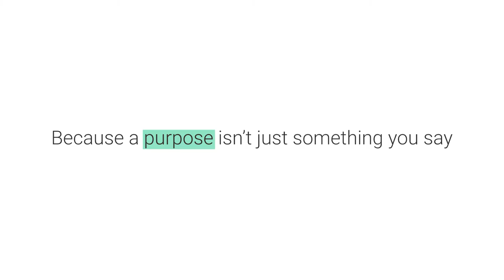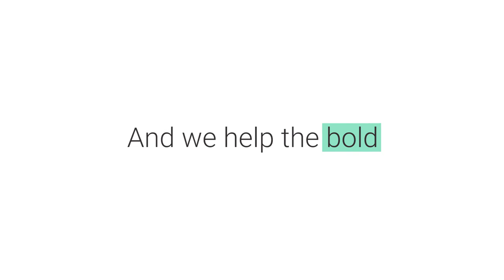co: collective - Who We Are. What We Do Hype Film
co: is a creative and strategic transformation partner for purpose-led businesses.

We believe today's most successful organizations are driven by an underlying purpose, one that is so central to their identity it influences everything they do, from capital investment to social media.

These brands are ultimately defined by what they do and how they engage communities, not by what they say.  For them, purpose becomes business strategy and storytelling becomes StoryDoing.

At co:collective we design brands, experiences, and content for firms that transform who they are, how they act, and how they show up in the world, with the explicit goal of creating more StoryDoers.